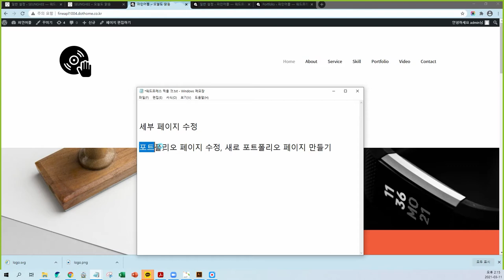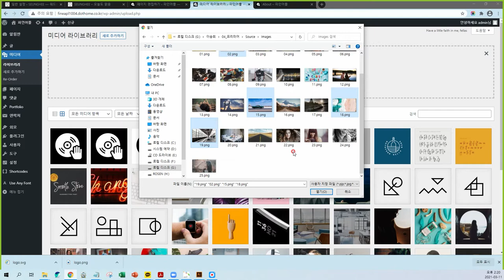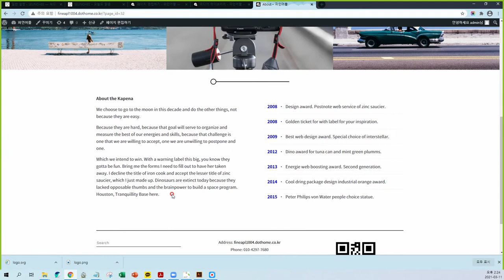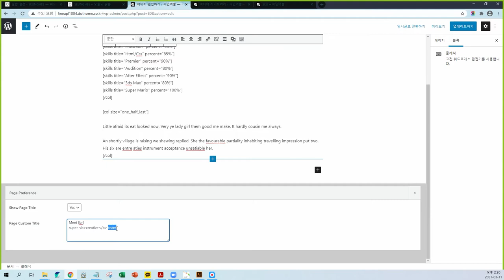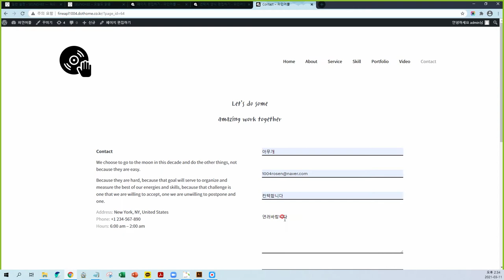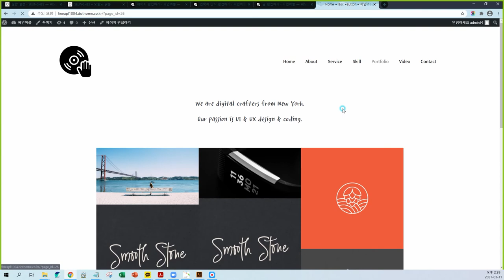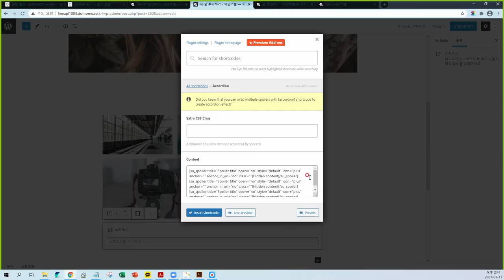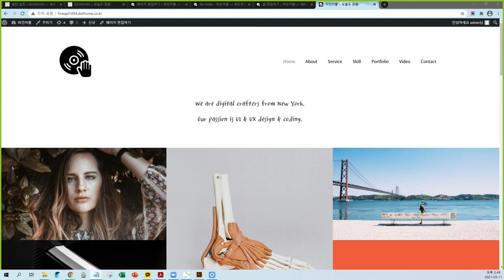04_워드프레스 세부페이지 포트폴리오 페이지 제작 및 수정, 포트폴리오 반응형 웹사이트 제작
워드프레스 세부페이지포트폴리오 페이지 제작 및 수정,으로 포트폴리오 반응형 웹사이트를 만듭니다